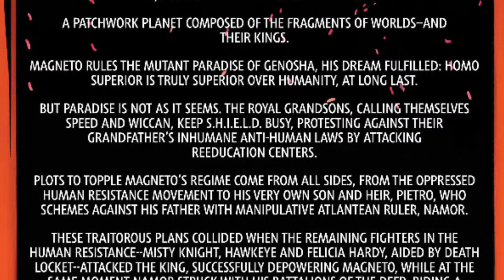House of M #3 Review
Here is my review on this issue, enjoy!